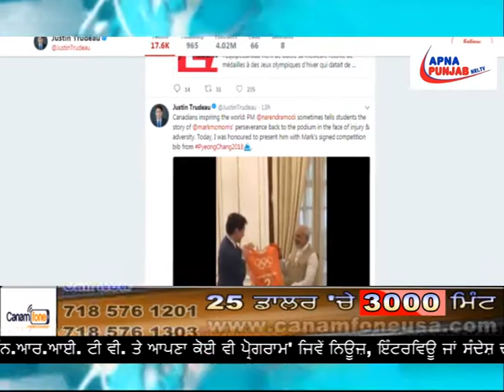North America News | Apna Punjab Nri Tv